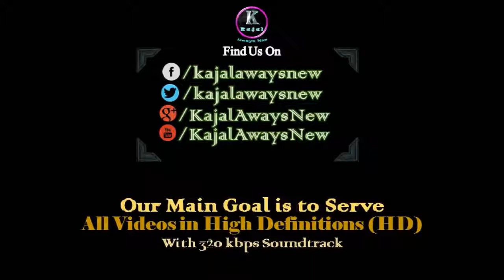Jo Bhi Kasme Khai Thee Humne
Razz